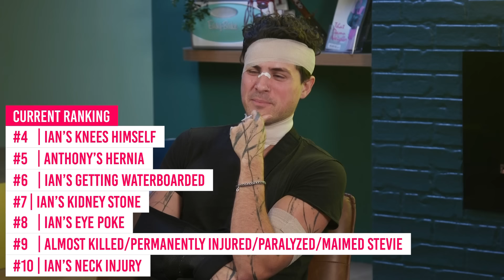Top 10 Smosh Injuries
Ian and Anthony discuss and rank(?) injuries sustained from making Smosh videos.

Director: Erin Dougal
Editor: Kortney Luby
Channel Director, Smosh Main: Anthony Padilla
Channel Director, Smosh Main: Ian Hecox
Associate Producer, Smosh Main: Erin Dougal
Art Director: Cassie Vance
Assistant Art Director: Erin Kuschner
Art Coordinator: Alex Aguilar
Director Of Photography: Brennan Iketani
Director, Design: Brittany Hobbs
DIT/AE: Matt Duran
Post Production Manager: Luke Baker
Production, EVP: Zoe Moacanin
Production Manager: Amanda Barnes
Production Coordinator: Heidi Ha
Production Assistant: Marcus Munguia
Talent Coordinator: Selina Garcia
Office PA: Ovsana Tsaturian